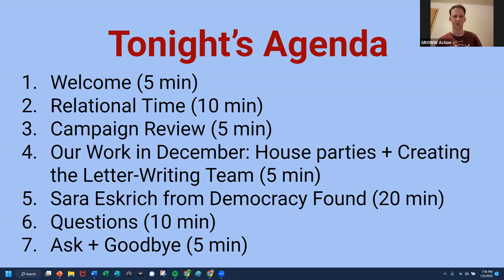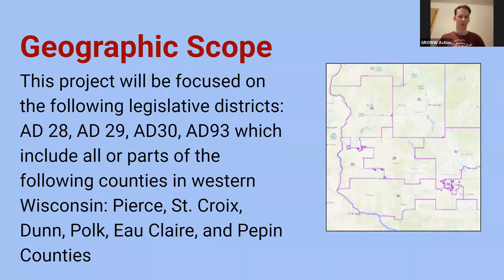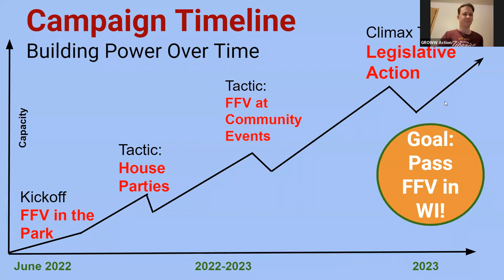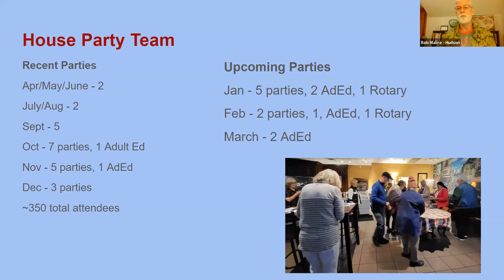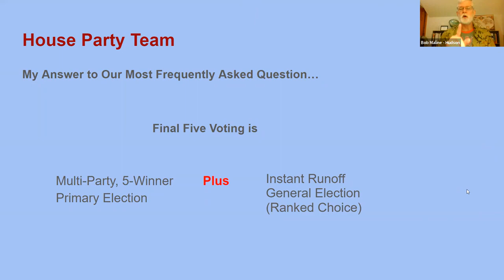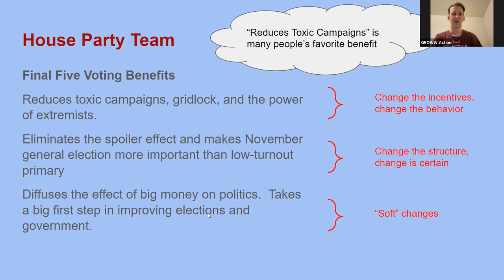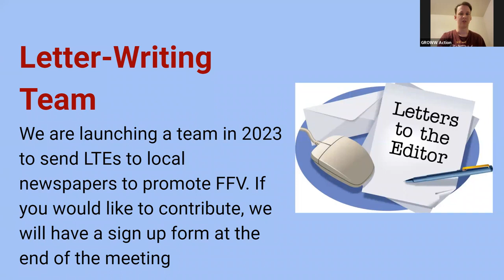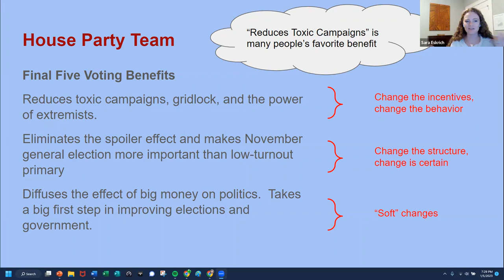Bridge the Divide Monthly Meeting January 2023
This video was originally published on 1/13/2023 and has been republished for archival purposes.
This campaign is still ongoing.